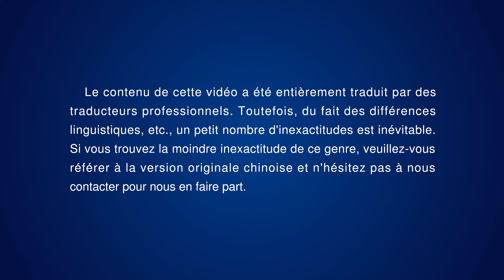Louange chrétienne « Connais Dieu par Sa souveraineté sur toutes choses »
Le degré de compréhension de Dieu dans le cœur des gens détermine
l'importance de la place qu'Il occupe dans leur cœur.
La valeur du degré de connaissance de Dieu dans leur cœur est égale
à l'importance de Dieu dans leur cœur.
Si le Dieu que tu connais est vide et vague,
le Dieu en qui tu crois est aussi vide et vague.
Si le Dieu que tu connais est limité à ta propre perspective,
alors ton Dieu est un très petit Dieu et n'a rien à voir avec le vrai Dieu.
Ainsi, connaître les actions concrètes de Dieu,
connaître la réalité de Dieu et Son omnipotence,
connaître la véritable identité de Dieu Lui-même, connaître ce qu'Il a et est,
connaître ce qu'Il a manifesté parmi toutes choses,
cela est très important pour chaque personne
qui cherche la connaissance de Dieu.
Tout cela a une incidence directe sur la capacité des hommes
à entrer dans la réalité de la vérité.

Si tu limites ta compréhension de Dieu uniquement à des mots,
si tu la limites à tes propres petites expériences,
à la grâce de Dieu que tu mesures ou à tes petits témoignages en faveur de Dieu,
alors Je dis que le Dieu en qui tu crois
n'est absolument pas le vrai Dieu Lui-même,
et on peut dire aussi que le Dieu en qui tu crois est un Dieu imaginaire,
qu'Il n'est pas le vrai Dieu,
car le vrai Dieu est Celui qui règne sur tout,
qui marche au milieu de tout, qui dirige tout.
Il est Celui qui détermine le sort de toute l'humanité,
Celui qui détermine le sort de tout.
L'œuvre et les actions de Dieu
ne sont pas limitées seulement à une petite partie des gens.
C'est-à-dire qu'elles ne sont pas limitées à ceux qui Le suivent actuellement.
Ses actions sont manifestées parmi toutes choses,
dans la survie de toutes choses
et dans les lois du changement de toutes choses.